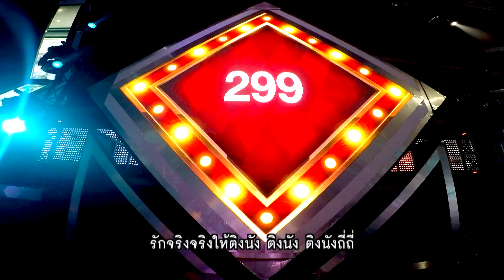รักจริงให้ติงนัง - บอล เชิญยิ้ม | โจ๊กตัดโจ๊ก